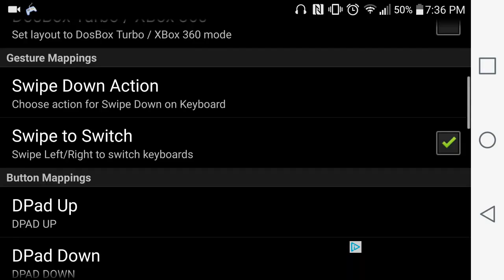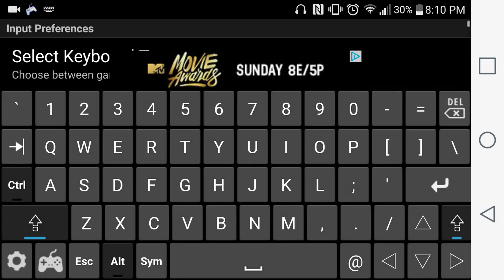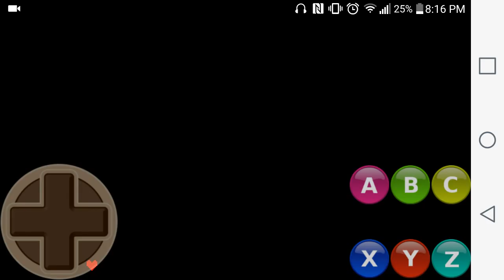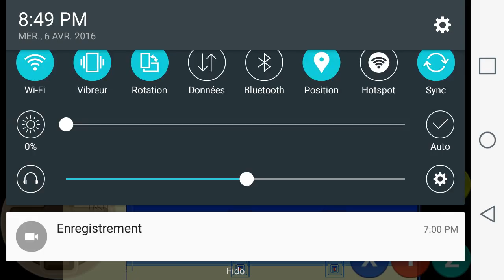Undertale episode 5 le reacteur et mettaton